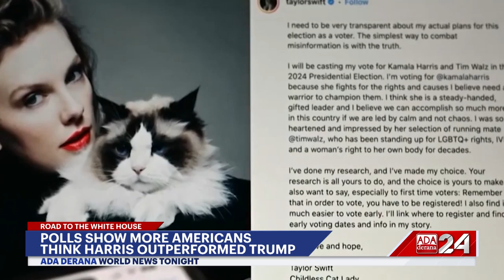World News Tonight | 12th September 2024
➡️ Pope urges fair wages for migrant workers
➡️ Harris gains momentum following the debate
➡️ EU members react to German border checks